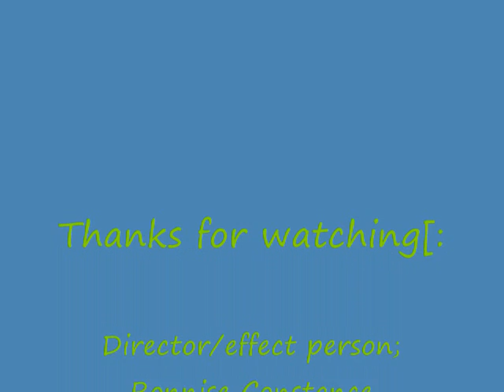Hopped out the bed & seen a Monster!!!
you wanted more, so WOOP there it is[:
keep watching & stuff like that

Director Person: Ronnise Constance
Mom: Christal
Little Boy: Durrell
Monster: Christina